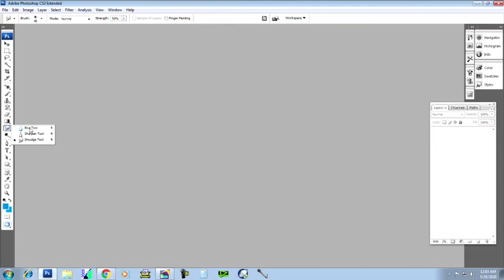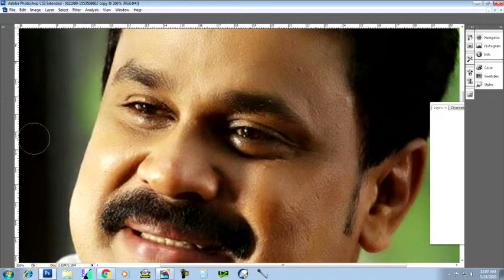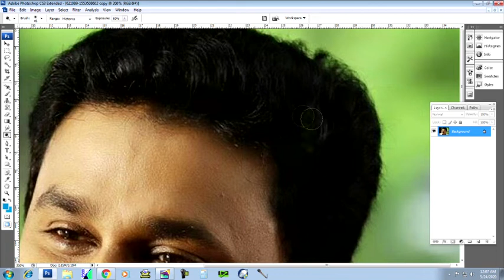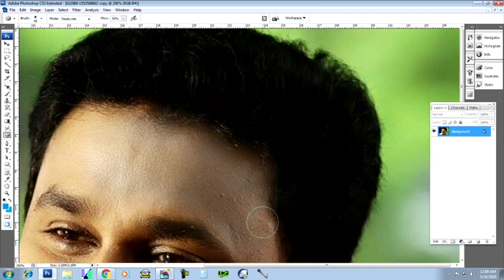Photoshop Malayalam Part 20 | ഫോട്ടോഷോപ്പ് മലയാളം | Blur, Sharpen, Smudge, Dodge, Burn, Sponge Tools